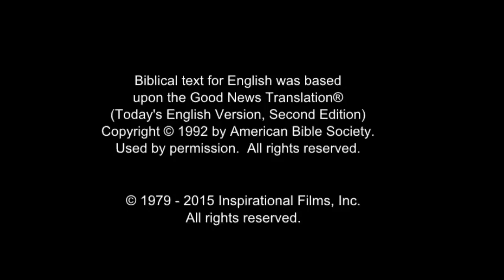जेसस फिल्म - जोङ्खा भुटान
भुटान मा स्थान:

हा, पारो, पुनाखा र वाङ्डु फोड्रङ जिल्लाहरू।

जोङ्खाका लागि अन्य नामहरू:

बहासा जोङ्खा
भुटान को भोटिया
दुक्पाका भोटिया
भुटानी
ड्रोक्पा
द्रुखा
ड्रुके
ड्रुकपा
दुक्पा
जोङ्खा; Zonca
जोङ्खा; Zoncá
जोन्खा
Hloka
जोन्खा
ल्होस्कड
रजोङखा
जोङखार
जोङ-के
zongkha
द्ज़ोंग्खा
རྫོང་ཁ (स्थानीय भाषा नाम)
宗喀語; 不丹語
宗喀语; 不丹语

जोङ्खा कहाँ बोलिन्छ:

भुटान
भारत
नेपाल

जोङ्खासँग सम्बन्धित भाषाहरू:

जोङ्खा (ISO भाषा)
जोङ्खा: Adap
जोङ्खा: हा
जोङ्खा: उत्तरी थिम्पु
जोङ्खा: वाङ-द
सिक्किमेज (ISO भाषा)

जोङ्खा बोल्ने जनसमूह:

जोङ्खा

यदि तपाईंलाई यो भिडियो मन पर्यो भने थम्ब्स अप बटन थिच्नुहोस् र यदि तपाईं हामीलाई ख्रीष्टमा जीवनको बारेमा थप जान्न मद्दत गर्न चाहनुहुन्छ भने, सम्पर्कमा रहन टिप्पणी थप्नुहोस्।

Location in Bhutan:

Haa, Paro, Punakha, and Wangdue Phodrang districts.

Other names for Dzongkha:

Bahasa Dzongkha
Bhotia of Bhutan
Bhotia of Dukpa
Bhutanese
Drokpa
Drukha
Drukke
Drukpa
Dukpa
Dzongkha; Zonca
Dzongkha; Zoncá
Dzonkha
Hloka
Jonkha
Lhoskad
Rdzongkha
Zongkhar
Дзонг-Кэ
دزونگخا
द्ज़ोंग्खा
རྫོང་ཁ (Vernacular Name)
宗喀語; 不丹語
宗喀语; 不丹语

Where Dzongkha is spoken:

Bhutan
India
Nepal

Languages related to Dzongkha:

Dzongkha (ISO Language)
Dzongkha: Adap
Dzongkha: Ha
Dzongkha: Northern Thimphu
Dzongkha: Wang-The
Sikkimese (ISO Language)

People Groups who speak Dzongkha:

Dzongkha

also we have a video link to teachings in dzalakha language in bhutan:

also we have a video link to teachings in nupbikha language in bhutan:

also we have a video link to teachings in Sharchogpa language in bhutan:

also we have a video link to teachings in Khengkha language in bhutan:

also we have a video link to teachings in Sikkimese language in bhutan:

also we have a video link to teachings in dakpakha language in bhutan:

also we have a video link to teachings in tsangla language in bhutan:

also we have a video link to teachings in chocangacakha language in bhutan:

also we have a video link to teachings in Idu-mishmi sulikota language in bhutan:

also we have a video link to teachings in kurtokha language in bhutan:

also we have a video 2 links to teachings in lhokpu language in bhutan:

also we have a video link to teachings in lakha language in bhutan: